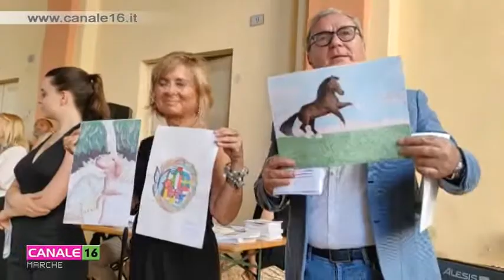Treia ha ospitato la Cerimonia delle Eccellenze con 200 studenti della Provincia di Macerata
Gli alunni e le alunne dell'intera Provincia di Macerata si sono ritrovati, venerdì scorso, in Piazza della Repubblica a Treia per la Cerimonia delle Eccellenze. Circa 200 gli studenti che all'esame di stato di terza media hanno conseguito la votazione 10 con lode! Il servizio sull'evento organizzato dall'Ufficio Scolastico Provinciale, dal Comune di Treia e dall'Istituto Comprensivo "Paladini" di Treia.